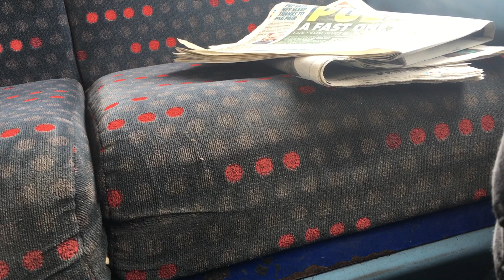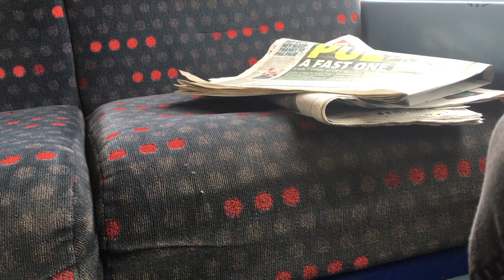NXWM 4637 route 4A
Got the 4A for the first time

And yes I waited for an gemini 1